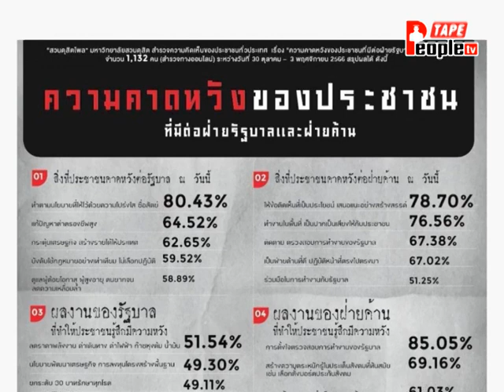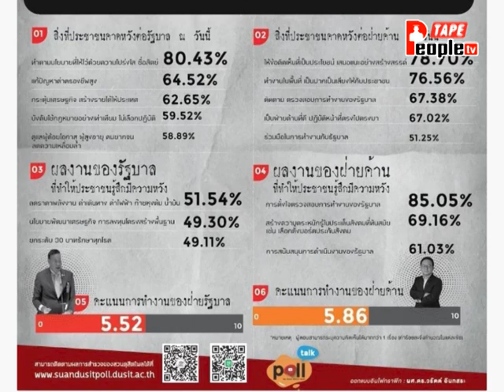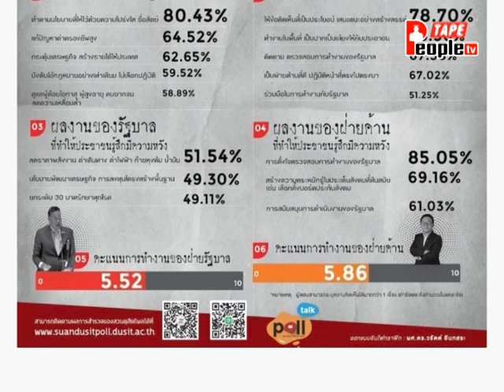People TV | ปลดทุกข์เพิ่มสุขเบรก1 | 10-11-2566